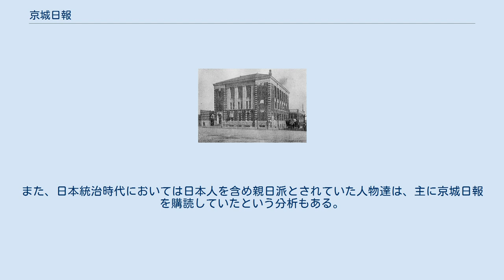京城日報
京城日報社屋 京城日報（けいじょうにっぽう、경성일보）は、大韓帝国末期から日本統治時代の朝鮮において発行されていた新聞。
 1906年9月に、伊藤博文が漢城新報と大同新報を合併し、韓国統監府の機関紙として創刊した。
当初は国漢文版と日本語版を並行して発行していたが、1907年4月より国漢文版を廃止した。
 1910年に日韓併合条約が締結された後は、朝鮮総督府の機関紙となった。
総督府は、京城日報が経営を引き継いだ『大韓毎日申報』を『毎日新報』に改編した後、同誌を京城日報の姉妹紙として発行した。
1910年から1918年にいたる、寺内正毅、長谷川好道総督の時代、東京の国民新聞社社主、徳富蘇峰が「監督」を務めた。
 日本の敗戦直後の1945年に廃刊となった。
 統監府ならびに総督府の機関紙として発行されたこともあって、親日的指向の強い論調を張っていた。
社長の任命や運営に関しても、総督府が主導権を握っていた。
 朝鮮日報や東亜日報など民間紙と比較しても、規模や影響力も多大なものだったとされている。
また、日本統治時代においては日本人を含め親日派とされていた人物達は、主に京城日報を購読していたという分析もある。